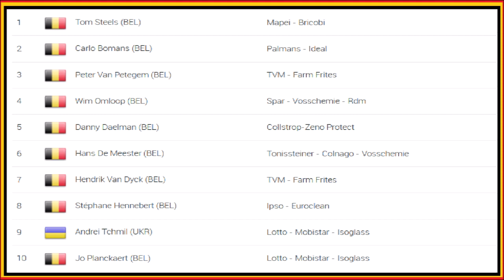Tom Steels champion de Belgique 1998